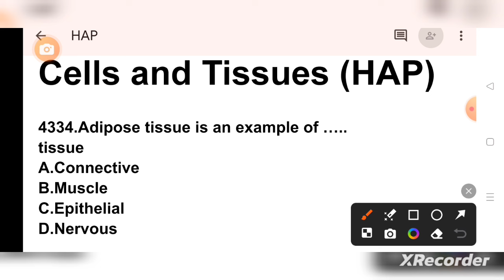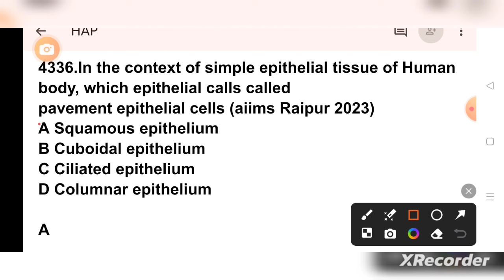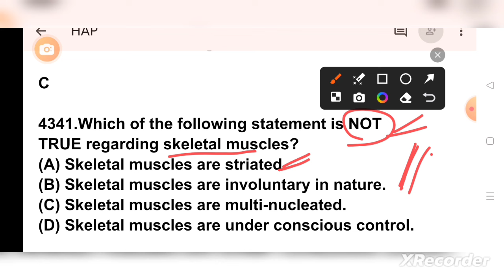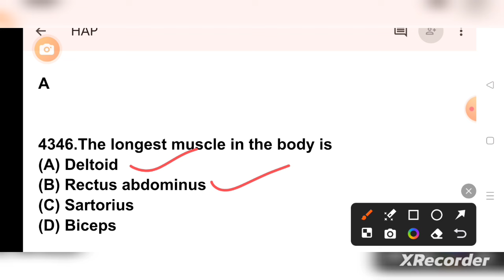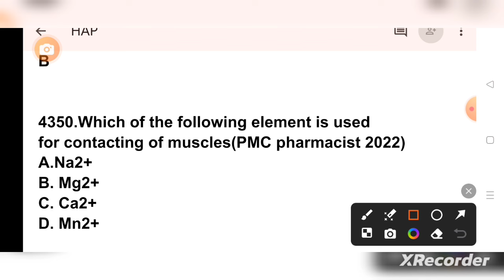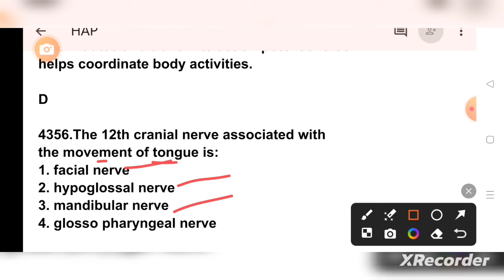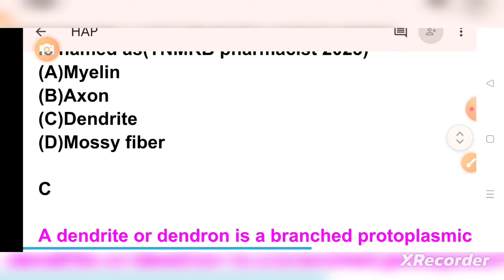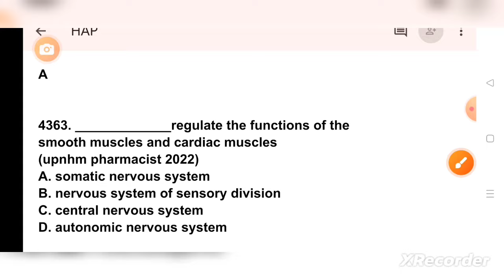5000MCQseriesforossscpharmacistandmphwexam2024#hapmcq#railwaypharmacistexam2024#dsssbpharmacist2024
5000 MCQ series for AIIMS CRE Pharmacist exam
form number of pharmaceutical jurisprudence

5000 MCQ series for AIIMS CRE Pharmacist exam